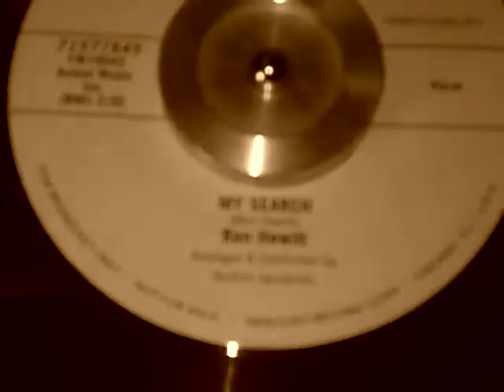Ben Hewitt - My Search